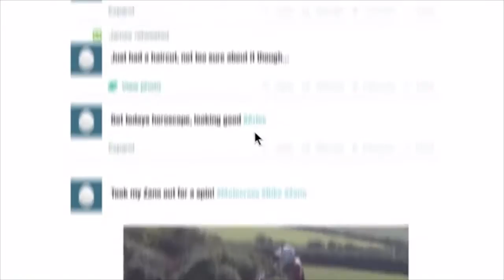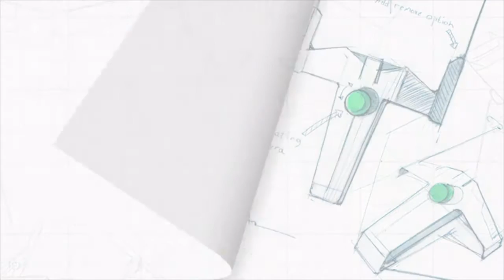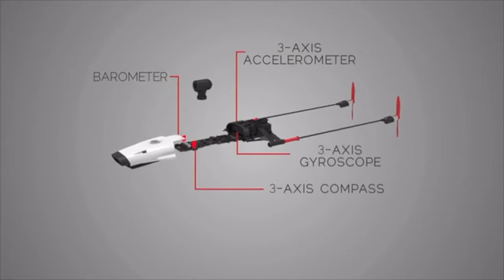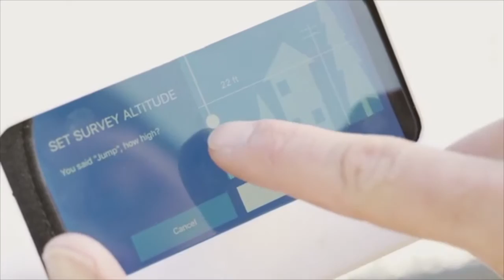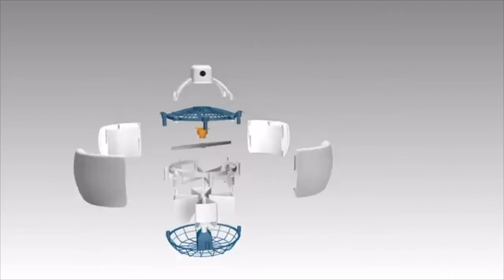FLYING ON A PAPER AIRPLANE?!?! - 5 Drones You've Never Seen Before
5 Drones you've never seen before.